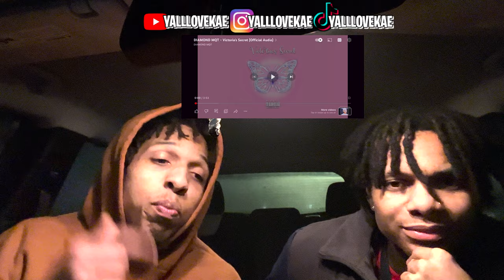THAILAND WOW! 🇹🇭🔥😱 | DIAMOND MQT - Victoria's Secret (Official Audio) (REACTION)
DIAMOND MQT - Victoria's Secret (Official Audio)